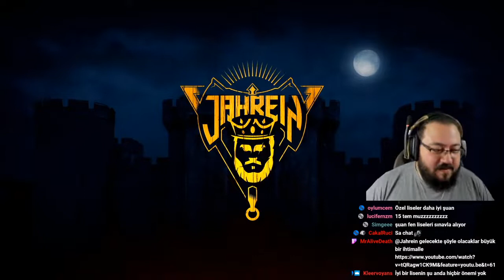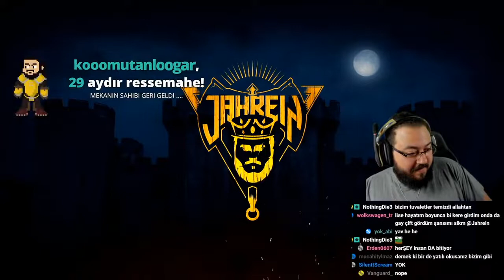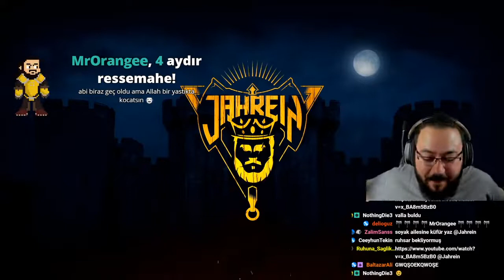Jahrein liseliler hakkında konuşuyor